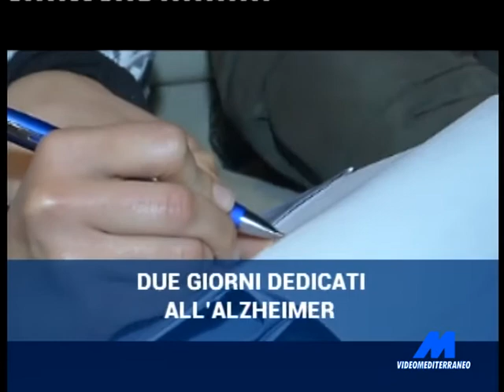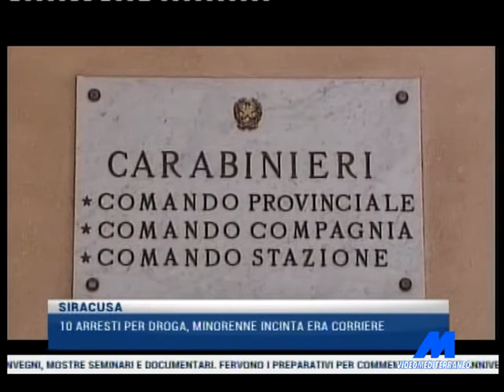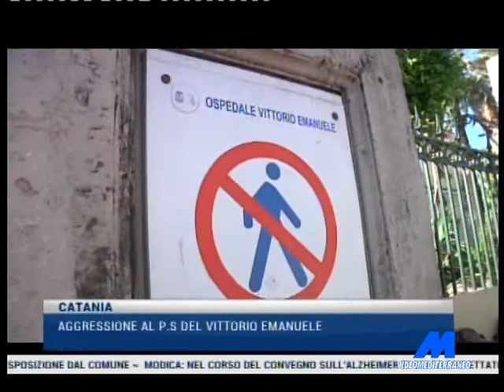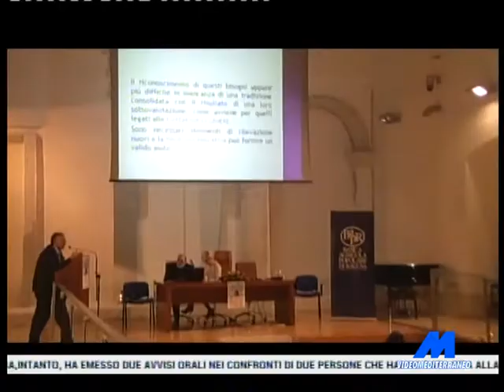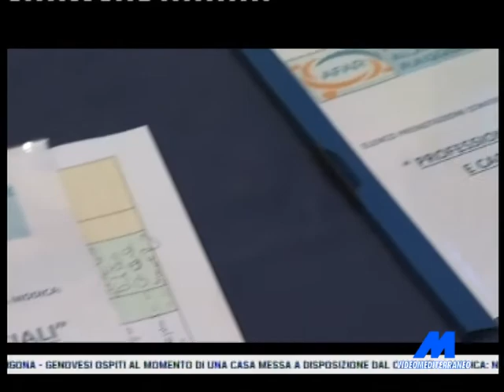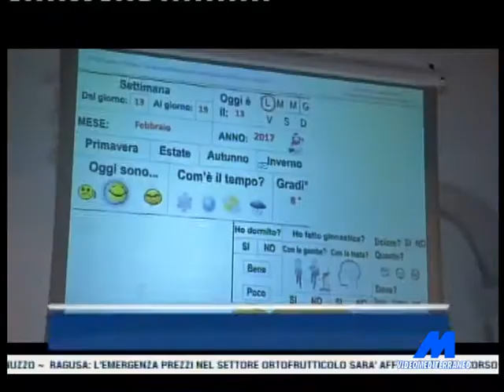MTG 14:15 DEL 20-01-2018